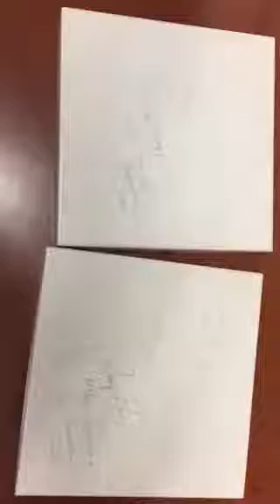Merle Haggard 1972 Live Recording.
Small sample of reel-to-reel brodcast quality recording (7 1/2 ips) of Merle Haggard performing at the Anaheim Convention Center Jume 3rd 1972. Another tape was found of Ray Price from the same performance that evening.